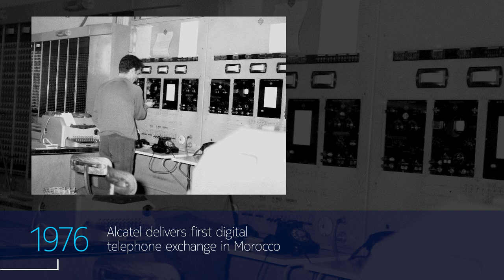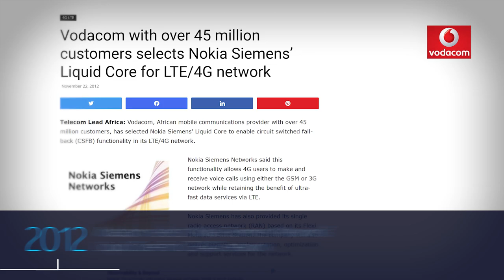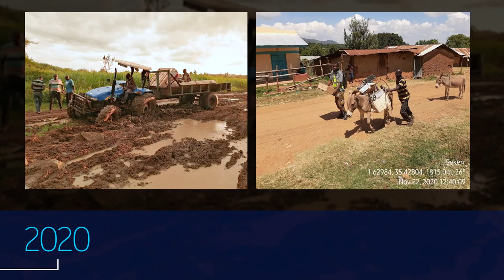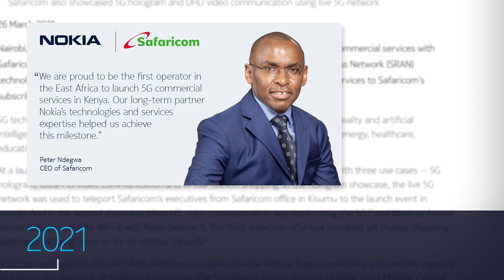Nokia connecting Africa since 1860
Since the first Telegraph line deployed in South Africa in 1860s, Nokia has been partnering with African CSPs- Communications Service Providers- to provide Africans with latest connectivity technologies from 1G to 5G and from Telegraph lines to Fibre optics.